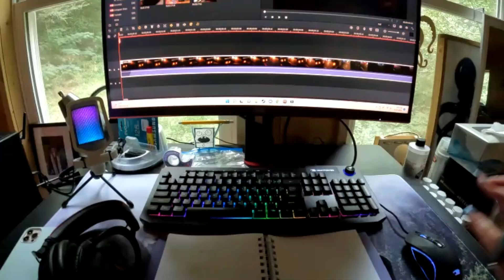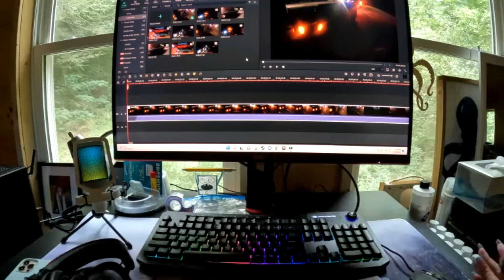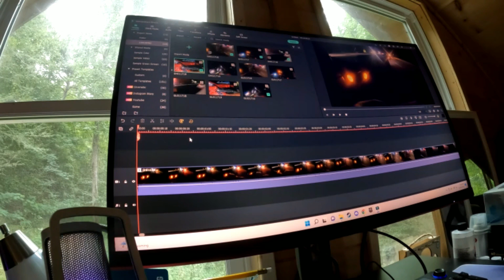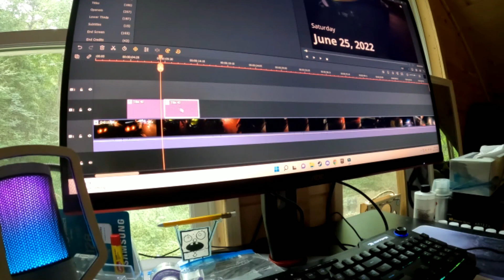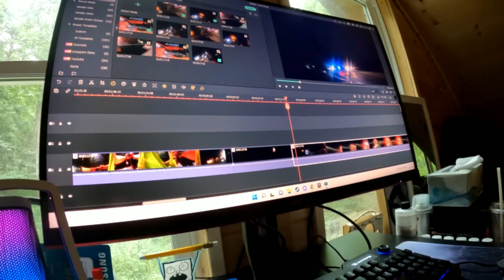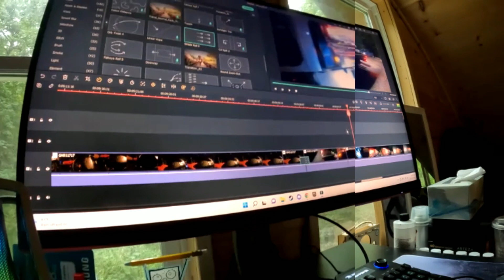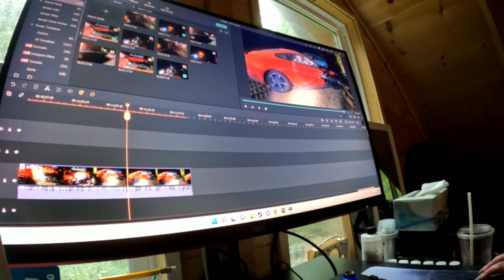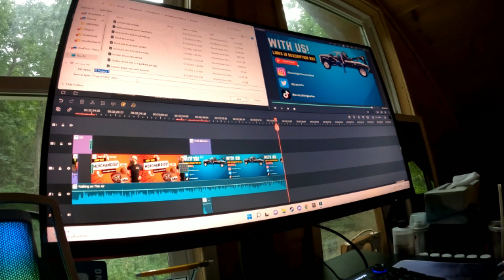Step By Step Editing Guide In Real Time | Edit Some LOST EVERYTHING AUTOS FOOTAGE With Me!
Hello everyone!

Today I'll be taking you all with me while I edit some EA lost footage in real time! I'll be showing you my editing process, tips & tricks, and how I choose which footage stays and which footage goes!

Get Social With Me!